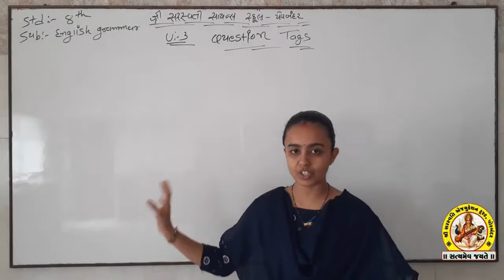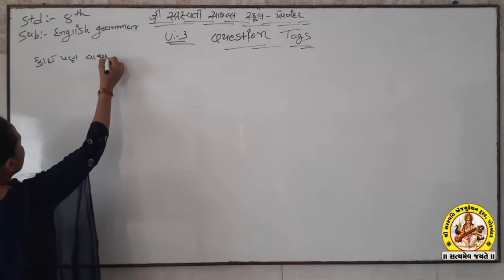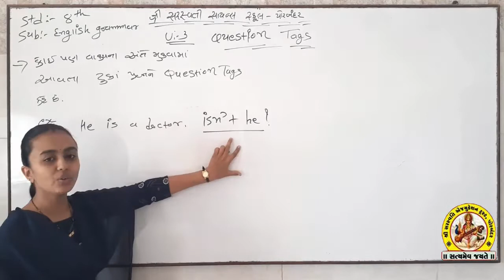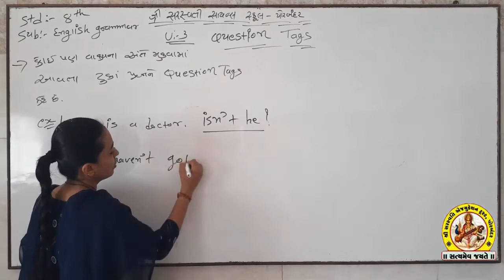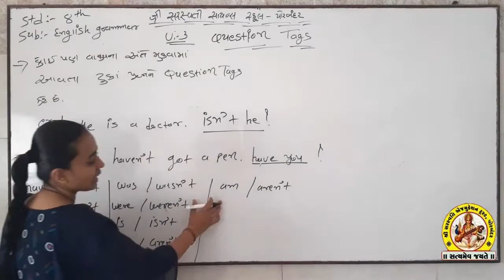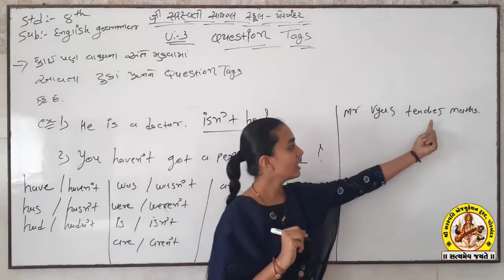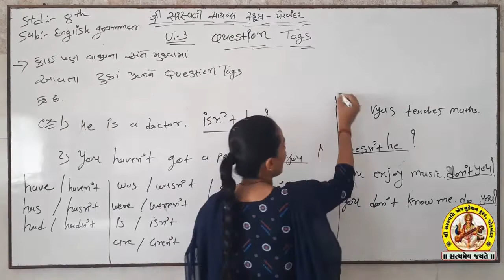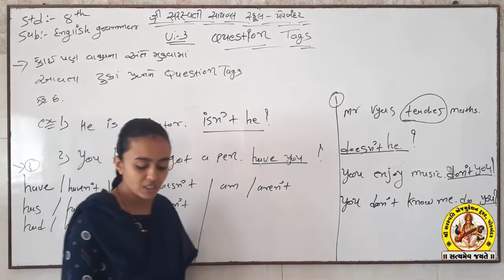STD-8 SUB-ENGLISH SHREE SARASWATI SCIENCE SCHOOL, PORBANDAR